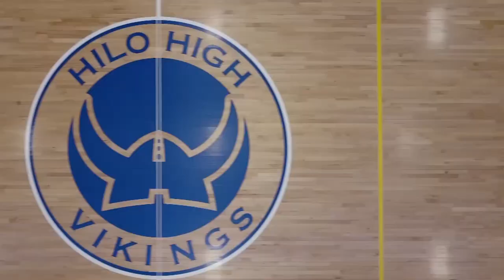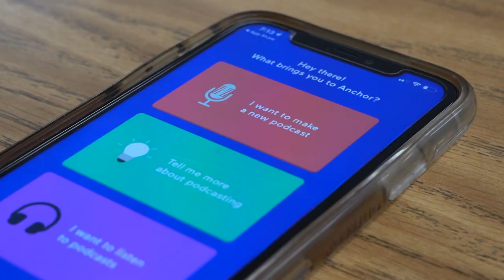05/28/2021 KVIKS TV Morning Bulletin